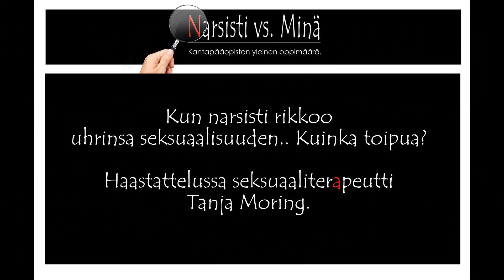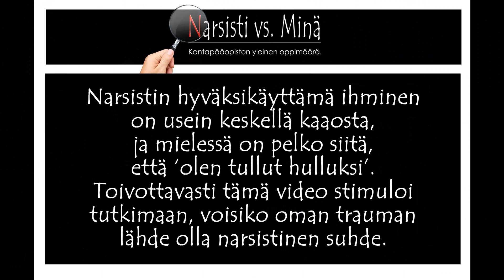HAASTATTELUssa seksuaaliterapeutti Tanja Moring - "Miten narsisti rikkoo uhrinsa seksuaalisuuden?"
♦️ Mitä narsi ajattelee seksistä? Mitä hän ajattelee kumppaninsa seksuaalisuudesta? Millä tavoin narsisti rikkoo uhrinsa seksuaalisuuden? Mitä se vaikuttaa uhrin minäkuvaan? Kuinka toipua toksisesta suhteesta, jossa on saanut siipeensä myös seksuaalisuutensa osalta? Vastaamassa seksuaaliterapeutti ja Mind Body Bridging -terapeutti Tanja Moring.
▶ Tanja työskentelee: Mielipalvelut, Väestöliiton terapiapalvelut ja vielä Kriisiapua Tanja Moring Oy:ssä. - myös täällä - sekä täällä